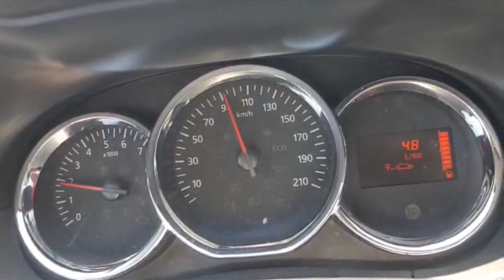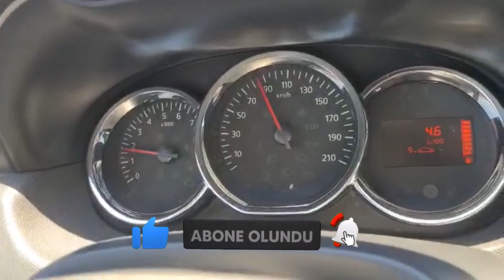Dacia Duster – IEMS Yakıt Tasarruf ve Performans Cihazı® İnceleme, S Hız Denemesi ve Testi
Montaj • ve • Test Sürüşü • Dacia • Duster •

•Dacia Duster alınır mı?
•2022•